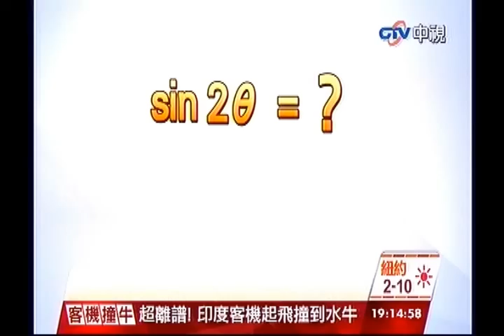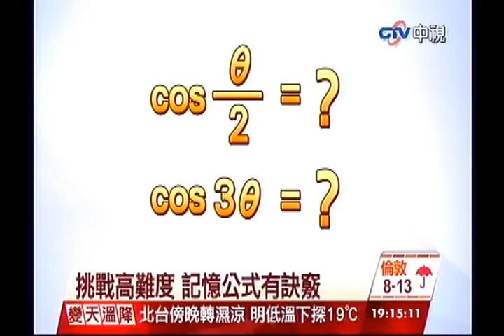中視新聞》三角函數洗腦歌 美女老師教背公式